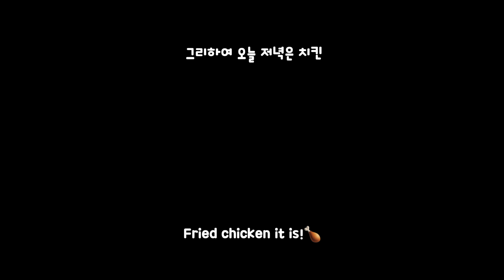행복에 녹아내린 강아지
안녕하세요 라떼 여러분!

월요병은 무사히 지나가셨나요?😅
여러분의 지치고 힘든 월요일 저녁의 힐링을 책임질 영상을 하나 들고왔어요!
평소 '나만 댕댕이 없어'를 외치는 분들께는 더욱 슬퍼 질 수 있는 영상이겠지만 제가 여러분을 대신해 모카우유를 쓰다듬어 드릴게요!

따뜻한 여름 햇살을 받으며 행복한 시간을 보내는 모카우유를 보며 라떼 여러분 또한 행복한 저녁 되시기를 바랍니다 :)